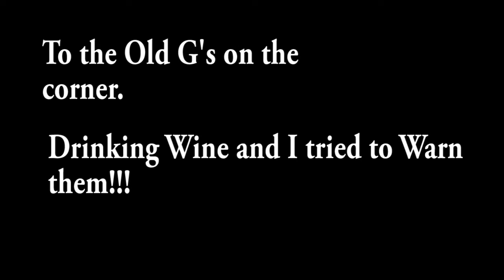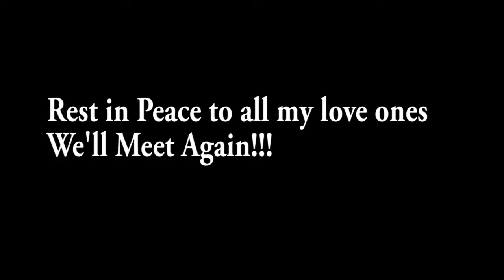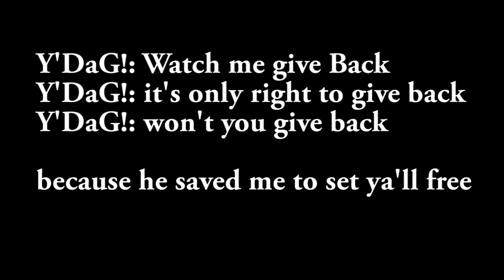Y'DaG This is Why We Give Back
Mr. Prince Presents. Y'DaG the CD & Tv Show